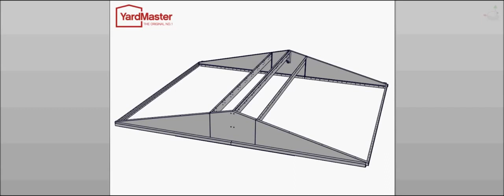YardMaster Emerald Deluxe 10x10 GEYZ Metal Shed - Video Assembly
A1 Sheds: YardMaster Emerald Deluxe 10x10 GEYZ Metal Shed - Video Assembly